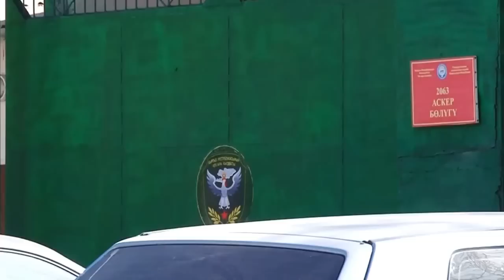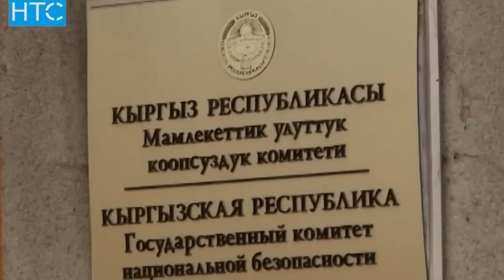Члены ОПГ рассказали кто и откуда поставлял им товар / 12.10.16 / НТС